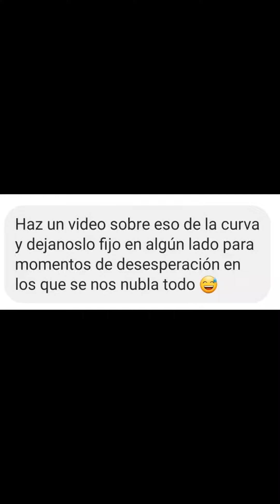Las "caídas" en el Aprendizaje - Diéresis Animal